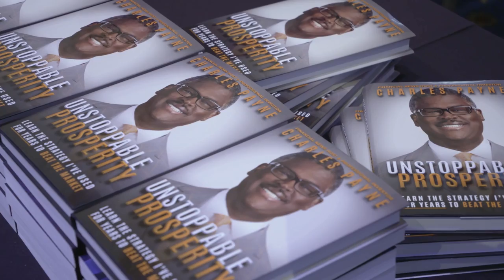Fox’s Charles Payne: The “Unbreakable Investor,” “The Roaring 2020’s”, & The Markets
Charles Payne is Host of Making Money with Charles Payne, as well as author of the new book, Unbreakable Investor. In this interview, the Fox Business anchor talks about the lessons that investors will take away from his newest work, set to be released in Fall 2023. He also explains how the stock market and the investor education process has changed over the decades he’s been investing, as well as writing and talking about the markets on television, in print, and online.

Charles further expands on the subjects he covered during his keynote address and panel discussions at the MoneyShow’s 2023 Investment Masters Symposium in Las Vegas, including “The Roaring 2020’s” and the “Fourth Industrial Revolution.” Finally, he discusses recent economic developments and financial news, as well as their potential impact on markets. Topics include Federal Reserve policy choices, higher interest rates, consumer lending risk, the Fitch Ratings credit downgrade, and more.

If you want to learn more from Charles, he will be speaking at The MoneyShow/TradersEXPO Orlando XX LINK TO EVENT SITE XX, set for Oct. 29-31, 2023 at the Omni Orlando Resort at ChampionsGate.